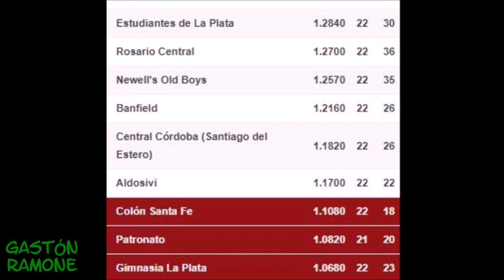INSOLITOS CAMBIOS en la SUPERLIGA!!! VUELVE la PROMOCION!!!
DE NO CREER!!! CAMBIOS EN LA SUPERLIGA! SOLO DOS DESCENSOS DIRECTOS Y VUELVE LA PROMOCION!!!

DEJANOS TU COMENTARIO Y SEGUINOS EN INSTAGRAM! @GASTON_RAMONE

ABRAZOS AMIGOS!